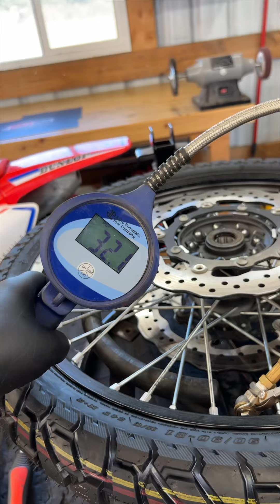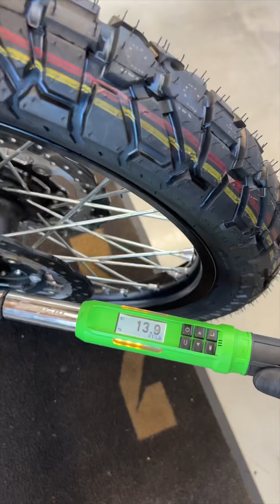The most thorough tire change you will ever see